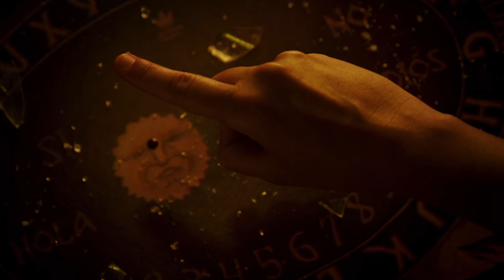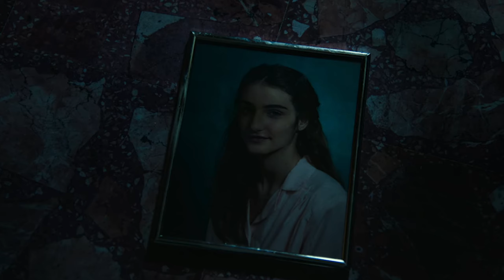Veronica 2017 | Horror Movie Explanation In Hindi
Based on true events in 1991, Veronica is a 2017 Spanish supernatural horror drama film directed by Paco Plaza. This video is a Movie Explanation of this horror movie.